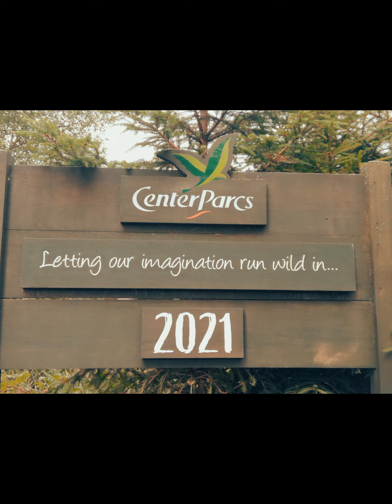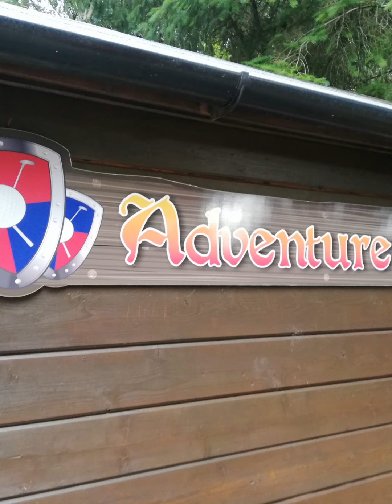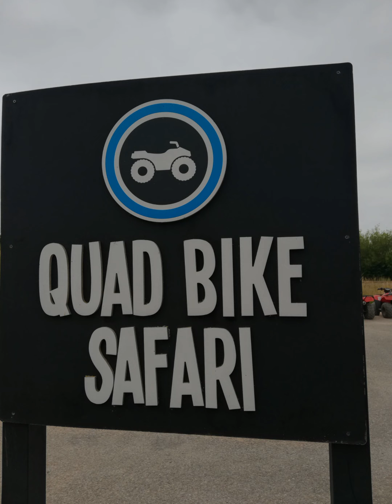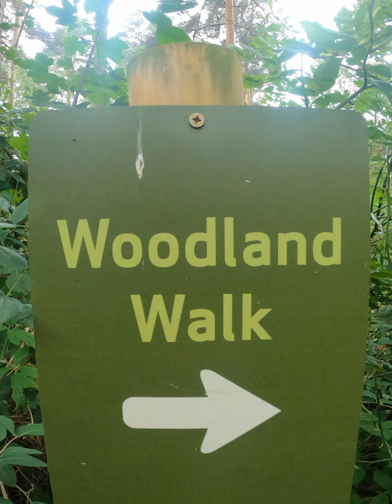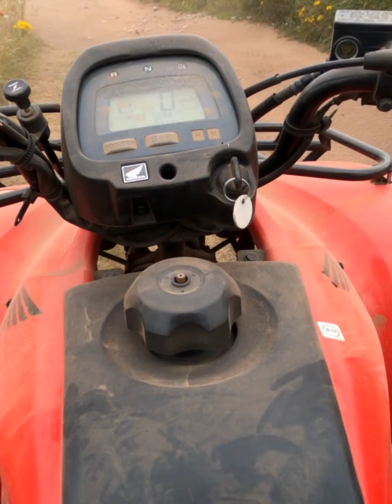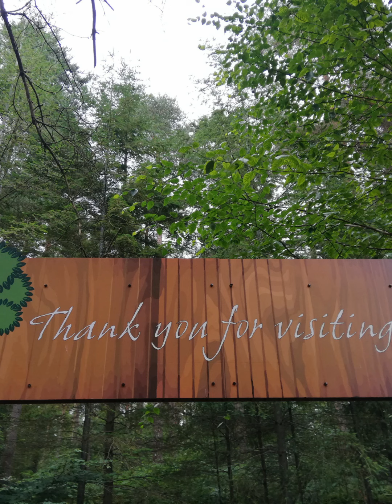centre parcs honeymoon